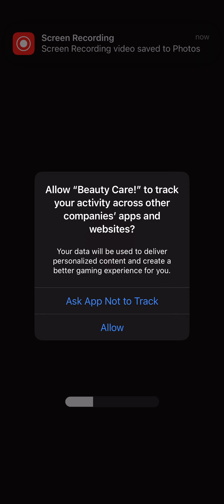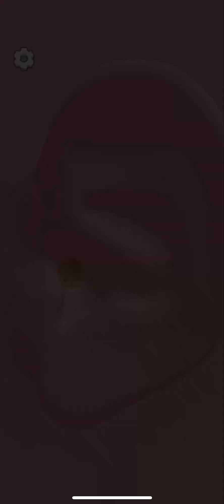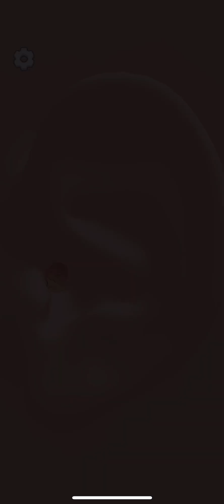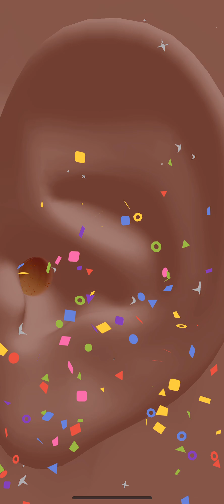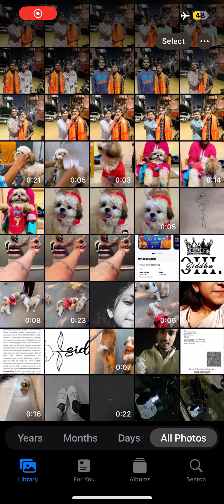Beauty Care! - Oddly Satisfying - #1 in Role Playing